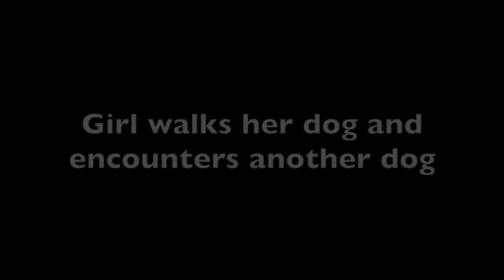Session 4: Stop motion animation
Made during science technology pop-ups SY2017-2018